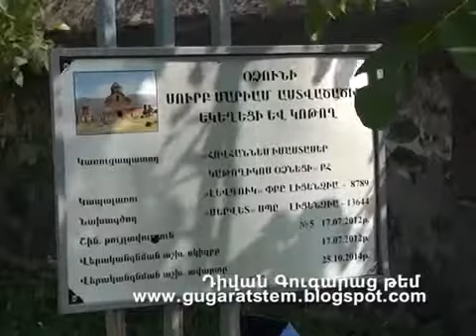Ամառային հանգիստը Օձունում 2014թ.